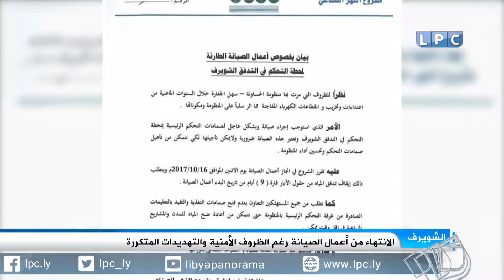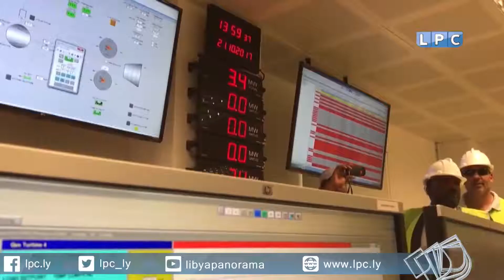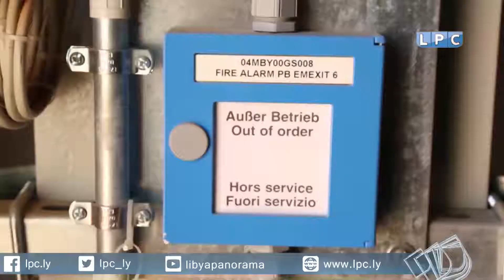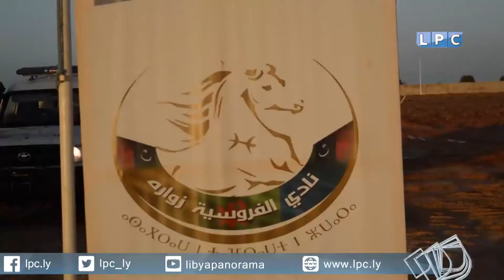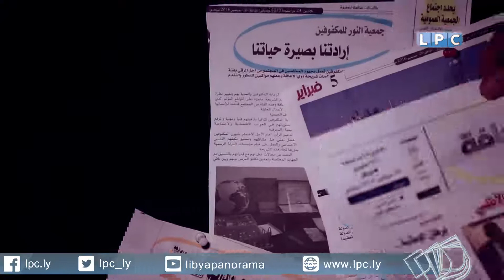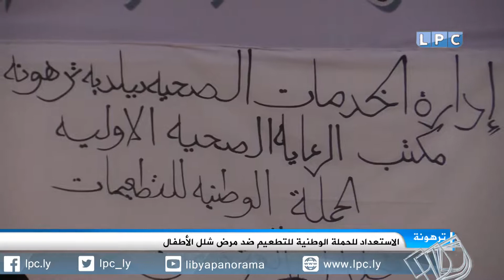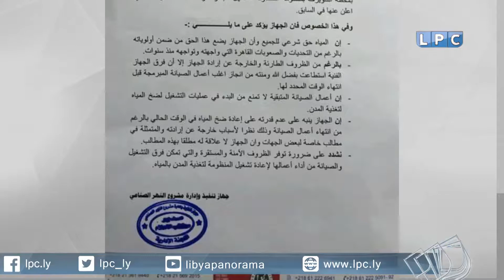نشرة أخبار الثالثة ظهرا ليوم الخميس 23-10-2017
العناوين:
- عضو بمجلس النواب يطالب المجلس بإعادة حساباته والاعتراف بالاتفاق بعد أن أصبح معطلا للحوار.
- السراج يلتقي في تونس مع أعيان قبائل العبيدات بهدف توحيد المؤسسات لمواجهة التحديات الأمنية.
- رغم انتهاء أعمال الصيانة جهاز النهر الصناعي يعلن عدم قدرته على ضخ المياه بمحطة الشويرف.